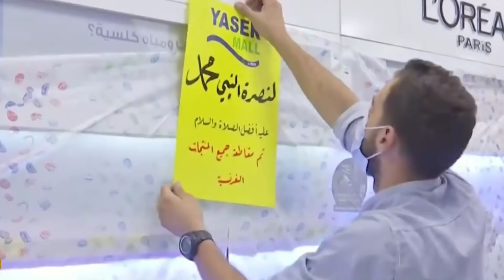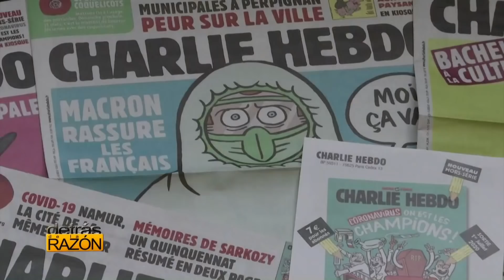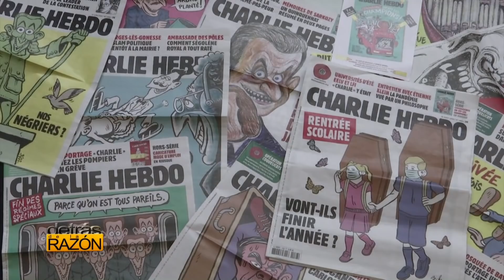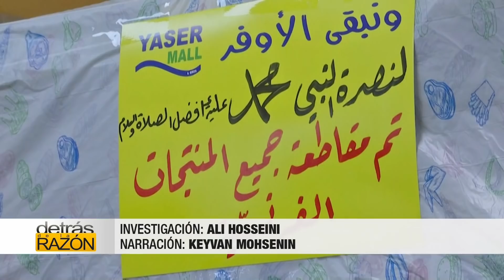Francia tiembla ante "terrorismo islámico", musulmanes furiosos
La ira continúa creciendo en todo el mundo musulmán después de que el presidente francés Emmanuel Macron dijera que no renunciaría al derecho de publicar caricaturas como las de Charlie Hebdo, que para el mundo islámico fue un ataque al Profeta.
A principios de octubre, Francia dirigió un homenaje nacional a un maestro, que recientemente fue decapitado por un adolescente checheno después de mostrar en su clase aquellas caricaturas que los musulmanes consideran ofensivas.
El presidente declaró la guerra al que, según afirmó, se estaba apoderando de la población musulmana de Francia. ¿Por qué aparece esta confrontación ahora en estos momentos donde el mundo está en tensión máxima por múltiples factores peligrosos?
-PREGUNTEMOS
Dejemos que los analistas nos orienten y que usted alcance la conclusión. Le recuerdo que han censurado este programa no una sino muchas veces, y por todos lados. Las cuentas de Hispantv en YouTube, se han cerrado en varias ocasiones. Por eso, la cuenta oficial de un servidor fue abierta para que usted nos siga y en caso de que se pierdan las otras, mantengamos siempre por aquí la nueva información.
"Detrás de la Razón oficial Roberto de la Madrid" aquí le ponemos el